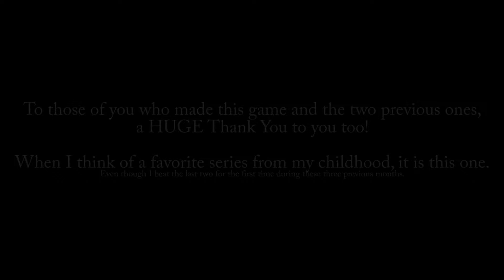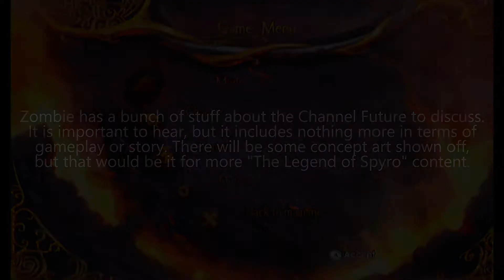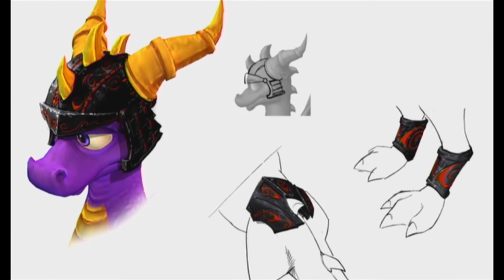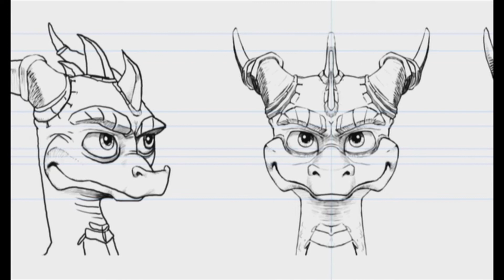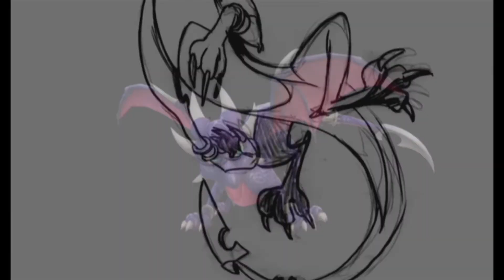The Legend of Spyro | Dawn of The Dragon #24 - The Grand Finale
Hello, Fellow Hunters, this is ZombieHunter867, and I hope you enjoyed the video! For more videos, check back every Monday, Wednesday and Friday.